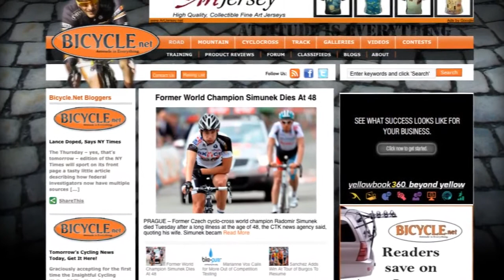ASEA Testimonials: Jonathan Tessler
ASEA is the first and only stable, perfectly balanced mixture of Redox Signaling reactive molecules that exists outside the body, and can be used to help maintain proper balance inside the body to support the immune system and healing process.

9 Reasons To Try ASEA:

1. The first and only source of balanced, stabilized Redox Signaling molecules outside the body.

2. Supports the vital activity of cellular communication.

3. Promotes enhanced immune function.

4. Protects against free radical damage.

5. Boosts efficiency of the body's own antioxidants by up to 500%.

6. Provides superior support to athletes.

7. Supported by research and clinical results.

8. Completely native to the body.

9. Proven to be completely safe, with absolutely zero toxicity.